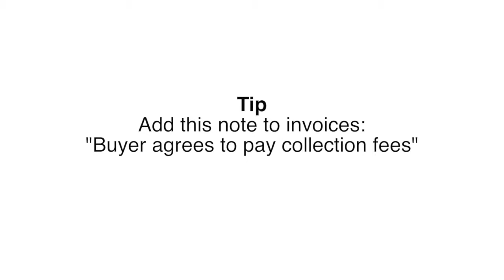Debt Funding 2 -Short Term Debt